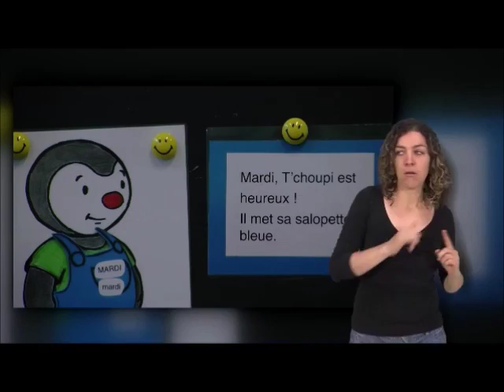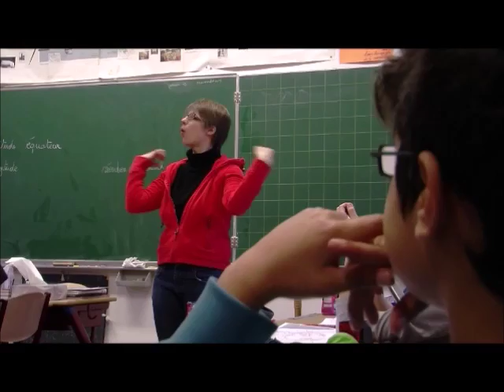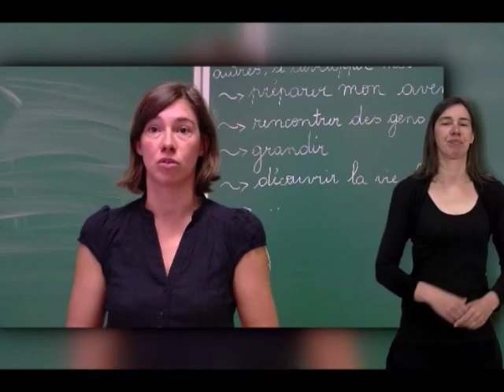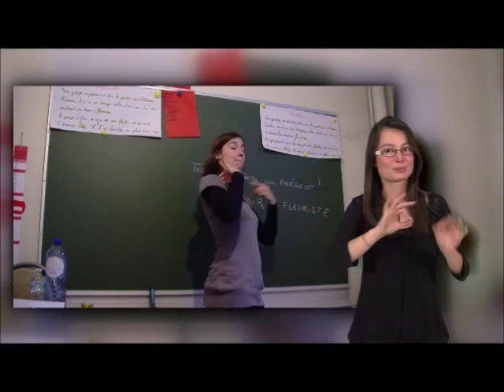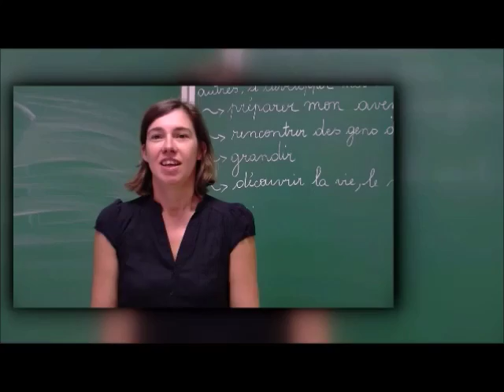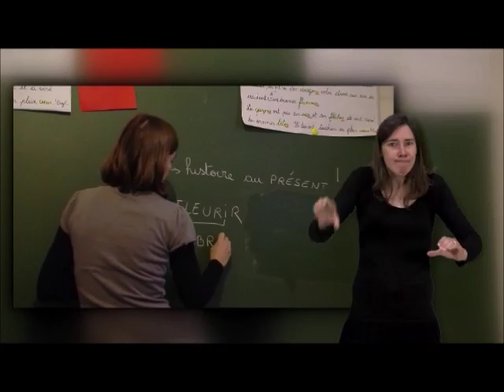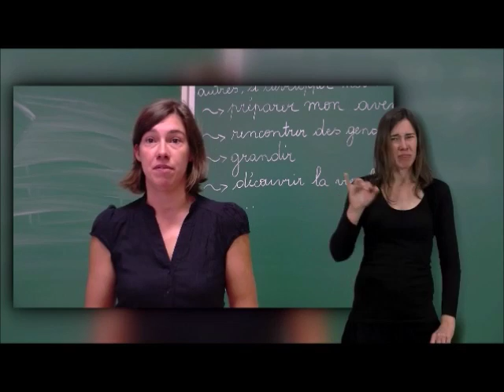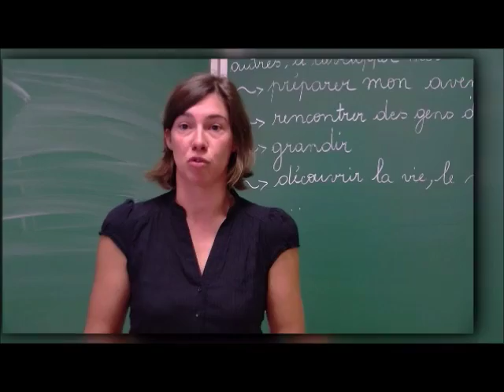Extraits du film "Les Funambules de Sainte-Marie"